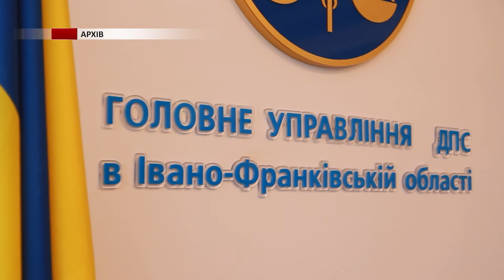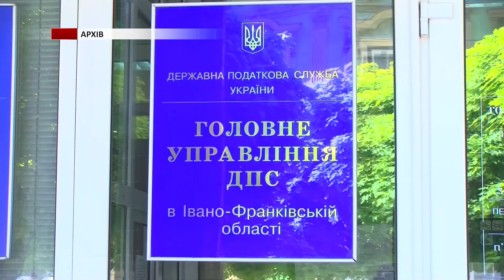За використання старих РРО - значні суми фінансових санкцій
За використання старих РРО - значні суми фінансових санкцій. 28 липня Державною податковою службою ввнесено зміни до Державного реєстру реєстраторів розрахункових операцій. Відтак, з нього вилучені ті моделі касових апаратів, які не можуть відображати у фіскальних чеках цифрове значення штрихового коду марки акцизного податку. Ним, нагадаємо, марковані алкогольні напої. Що це означає - дивіться в сюжеті.